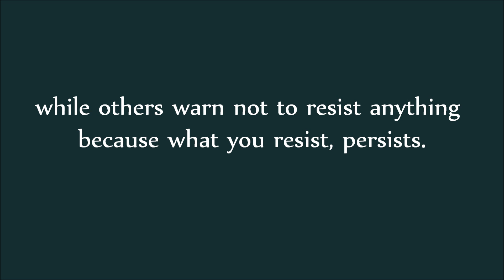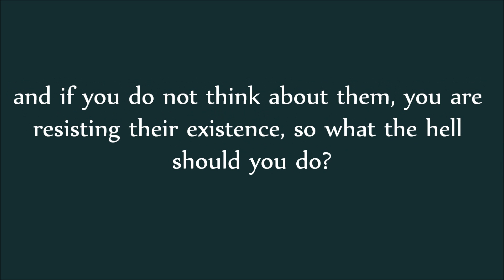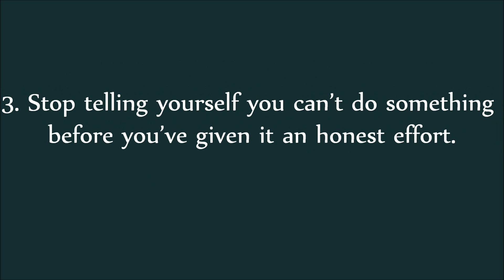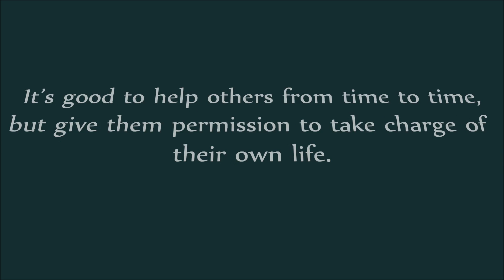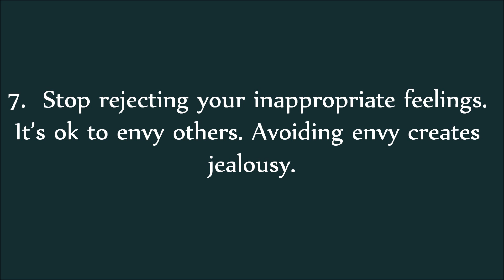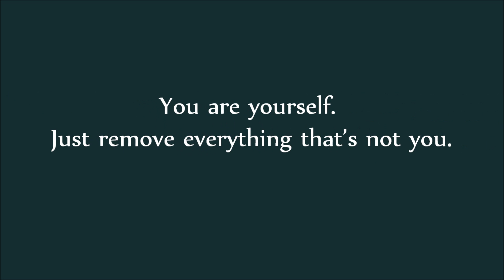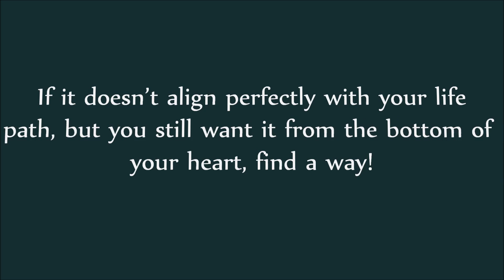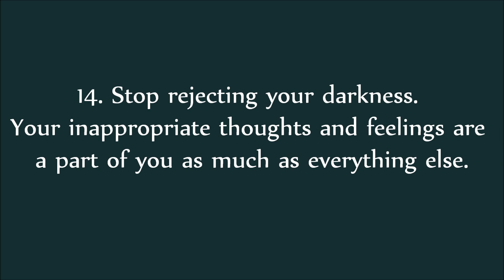14 Most Toxic Spiritual Habits That You Should Stop Doing NOW!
Allow us to be of service to You.

LoveHasWon Water ~ Alkaline Water Solution based on Dr Emoto's Water Technology & Sacred Geometry, visit: LoveHasWonWater.com
For a Free copy of Our Book (The Tree of Life ~ Light of The Immortals),
Song: White Lotus
Photography:
0:24 Pixaby
0:57 Pixaby
1:30 Pixaby
1:57 Pixaby
2:33 Shelby Deeter
3:08 Drew Coffman
3:43 Mihnes Stoian
4:15 Anthony Ginsboro
4:51 Rachel Omnes
6:09 Xavier Sotomayor
6:43 Mihai Surdu
7:24 No listing found.